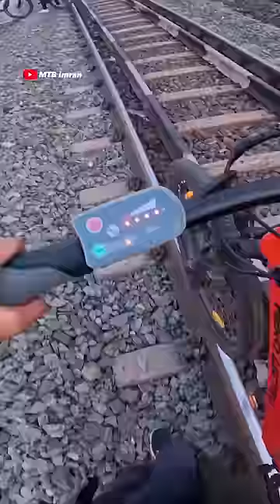Finally new Hydraulic Brake Lag gayi